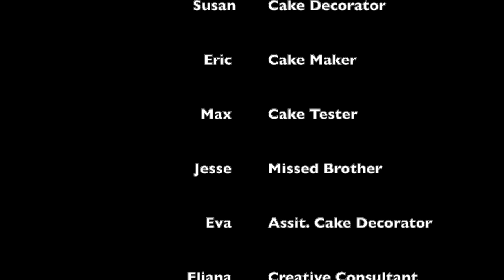Spider-Man Cake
Spider-Man Cake! Perfect for your superhero or Marvel fan!

The bottom layers are vanilla cake with buttercream frosting, while the top layers are chocolate cake with chocolate ganache. All covered in blue fondant with a marshmallow "web!"

My "must-haves" for cake decorating